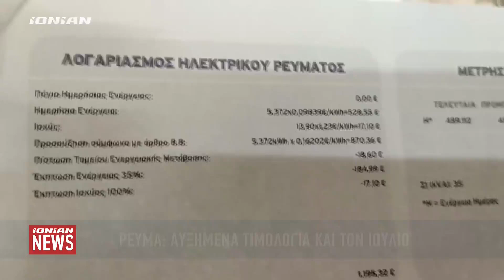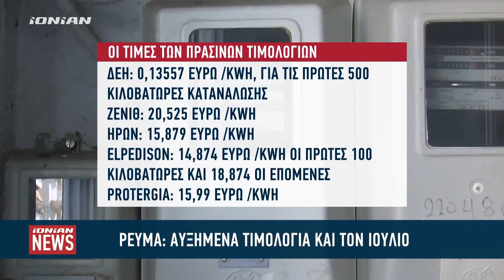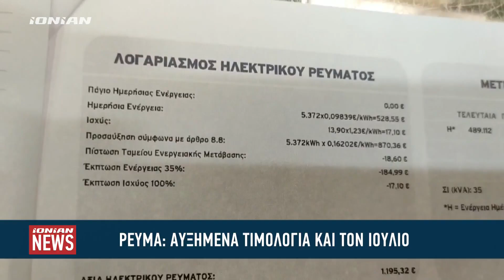Ρεύμα: Αυξημένα τα τιμολόγια και τον Ιούλιο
Τα «δόντια» του δείχνει και o Ιούλιος που κάνει ποδαρικό με άνοδο των τιμών διαμορφώνοντας την χονδρεμπορική τιμή στα 148 ευρώ η μεγαβατώρα. Το κοκτέιλ των αυξήσεων διαμορφώνουν οι ιδιαίτερα υψηλές θερμοκρασίες που έφεραν αύξηση της ζήτησης με τα κλιματιστικά να βάζουν «φωτιά» στα τιμολόγια αφού όλο το μήνα δούλεψαν στο φουλ, αυξάνοντας την κατανάλωση ηλεκτρικής ενέργειας.